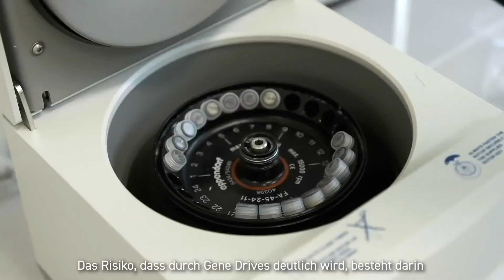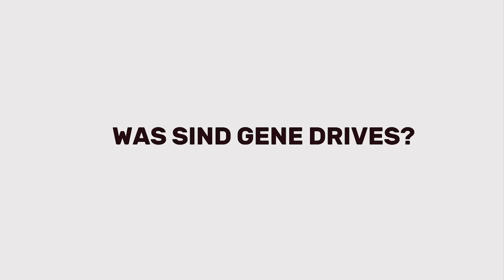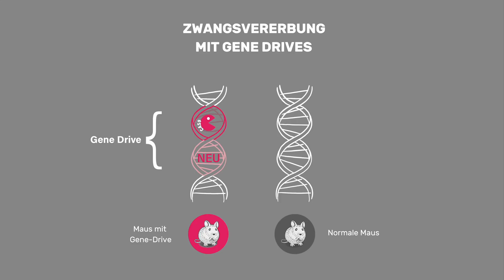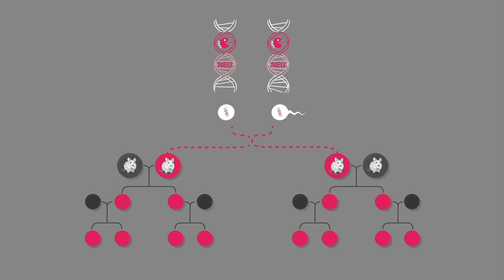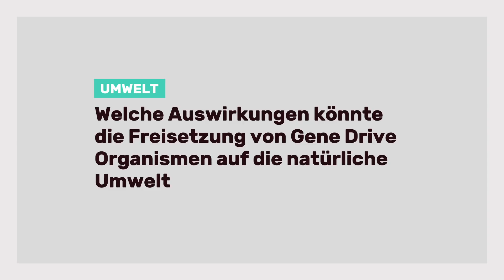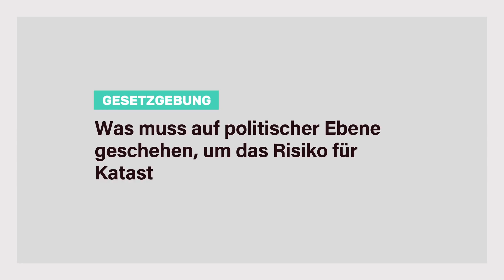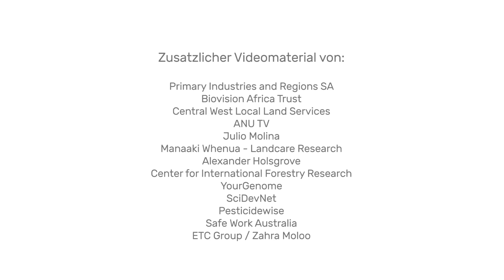Gene Drive Dokumentarfilm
Gene Drive Organismen sind die vielleicht gefährlichste Anwendung von Gentechnik, die bisher entwickelt wurde: Mithilfe des sogenannten CRISPR/Cas Verfahrens sollen Tiere und Pflanzen, die sich sexuell fortpflanzen, so manipuliert werden, dass sie eine neue Eigenschaft an sämtliche Nachkommen weitervererben – selbst wenn diese für sie tödlich ist. Dabei werden die natürlichen Regeln der Evolution außer Kraft gesetzt. Dieser Mechanismus wiederholt sich dann selbstständig in jeder neuen Generation: eine gentechnische Kettenreaktion.
Gene Drive Organismen sollen ihre Artgenossen in der Natur verdrängen oder gar ausrotten. Ihre Freisetzung kann unvorhersehbare Folgen für Ökosysteme und Nahrungsnetze haben. Rückgängig zu machen ist sie nicht. Im schlimmsten Falle könnte dies zu weiterem Artensterben und zum Zusammenbruch ganzer Ökosysteme führen und auch die menschliche Gesundheit und Ernährung gefährden.

Save Our Seeds fordert ein Verbot der Freisetzung von Gene Drive Organismen in Deutschland, Europa und weltweit!

Helfen Sie uns, Gene Drives zu stoppen und unterzeichnen Sie unsere Petition